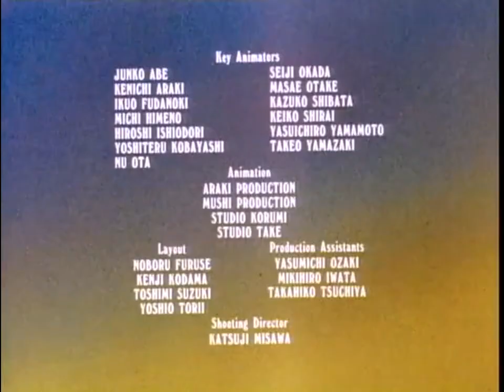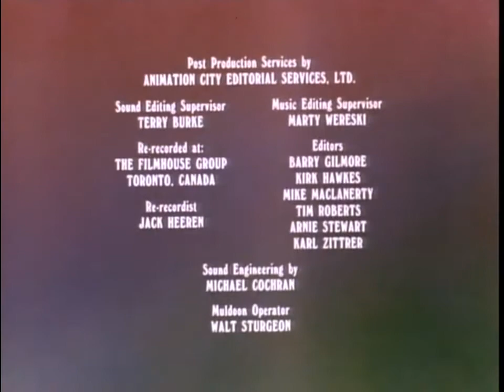Heathcliff (S01E31) - Big Top Bungling HD